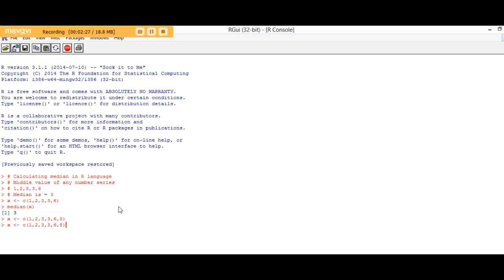R Programming Tutorial - 06: Median Function in R Programming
Calculating Median Function in R language, Data Science R Programming, Finding the median in sets of data with an odd and even number of values. Medyan we're calculating median in R Beginner Programming language.
Median function in r,
 R'de medyan işlevi,
Función mediana en r,
R లో మీడియన్ ఫంక్షన్,
Медиана в r,

The median is the value separating the higher half of a data sample, a population, or a probability distribution, from the lower half. In simple terms, it may be thought of as the "middle" value of a data set. For example, in the data set {1, 3, 3, 6, 7, 8, 9}, the median is 6, the fourth number in the sample. The median is a commonly used measure of the properties of a data set in statistics and probability theory.

If there is an odd number of numbers, the middle one is picked. For example, consider the set of numbers:

1, 3, 3, 6, 7, 8, 9
This set contains seven numbers. The median is the fourth of them, which is 6.

If there are an even number of observations, then there is no single middle value; the median is then usually defined to be the mean of the two middle values.[1][2] For example, in the dataset:

1, 2, 3, 4, 5, 6, 8, 9
The median is the mean of the middle two numbers:
this is (4 + 5) ÷ 2, which is 4.5.

R Programming Tutorial - 13 - List Function

Find this video to these keywords
calculating median in r, median in r, median in r programming, r programming tutorial.